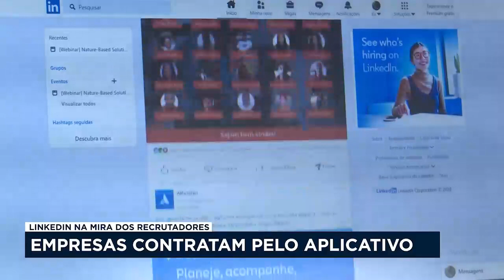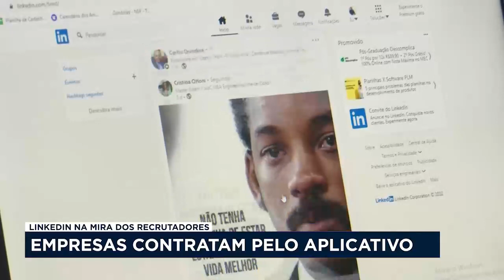Recrutamento digital: Linkedin na mira dos empregadores